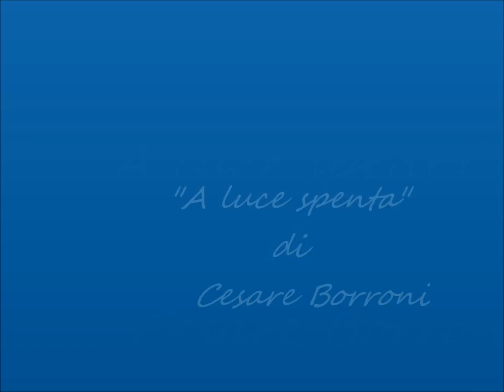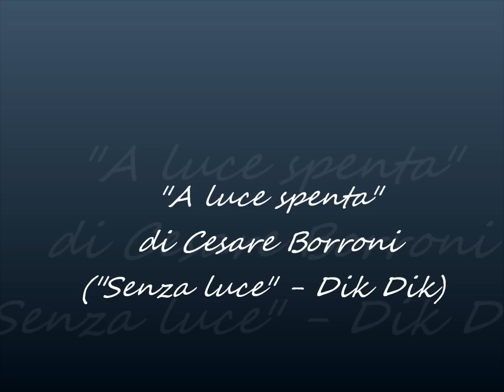Cesare Borroni - A luce spenta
A LUCE SPENTA

Ho spento la luce,
nemmeno un chiarore,
nel buio più fondo
mi voglio tuffare.

Più nero del nero,
la mente soltanto
s'affaccia a pensieri
che l'ombra ingrandisce.

E' luce interiore
che illumina il cuore,
che dona calore,
momento speciale.

Silenzio d'intorno,
la terra è sopita,
c'è solo il respiro
di forte emozione.

Cesare Borroni